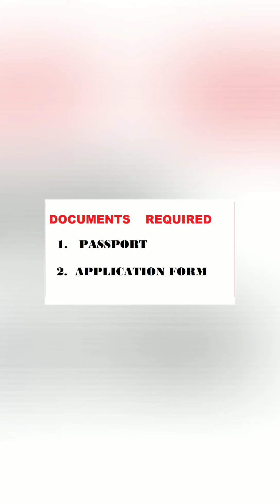HOW TO APPLY JAPAN FAMILY VISA.FOLLOW MY STEP 100% YOU WILL GET VISA, 3 DAYS GOT FAMILY VISA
Required Documents:

Original passport with a validity of 6 months from the arrival date in Japan
Two color photos, each of matte finish and on a white background with the size 2 × 2 inch
Confirmed return flight tickets
Confirmed hotel accommodation
Visa application form with correct details
A cover letter that states the applicant’s details, itinerary, and expenses. If the applicant is self-employed, he/she has to provide these details on the company’s letterhead
Day-to-day itinerary
If employed, salary slips for the last 3 months are required
If employed, an employment certificate is required
Original bank statements for the last 6 months with the bank’s stamp and an authorized signature on every page with a healthy balance
ITR (Income Tax Returns) or Form 16 for the past 3 years
Original leave letter from the respective college/school/employer
If the applicant is a student, a copy of his/her college ID or school ID is required
If the applicant is retired, his/her retirement letter or pension passbook is required